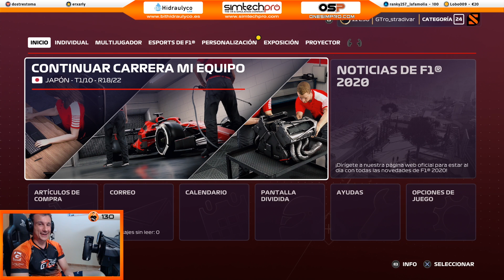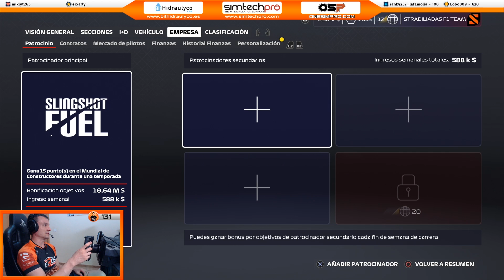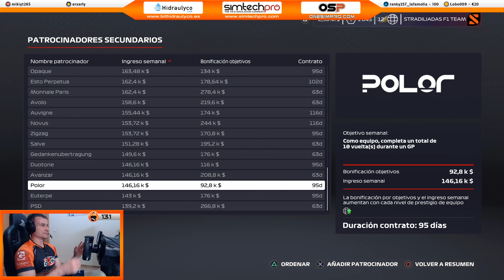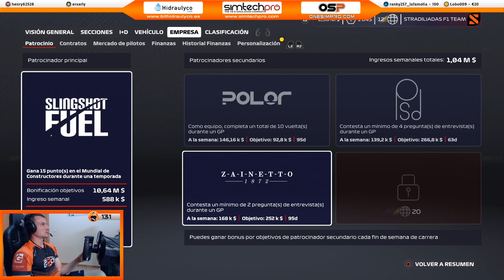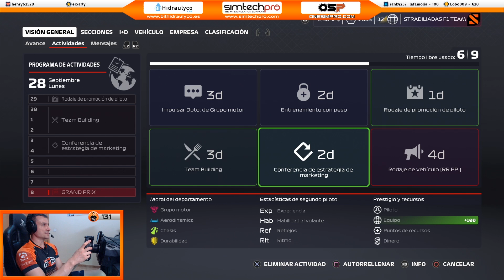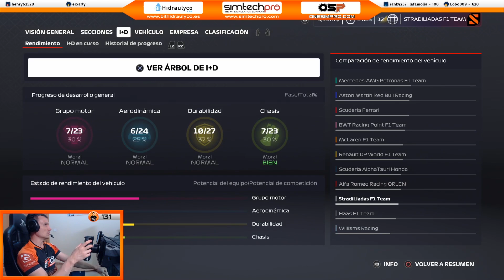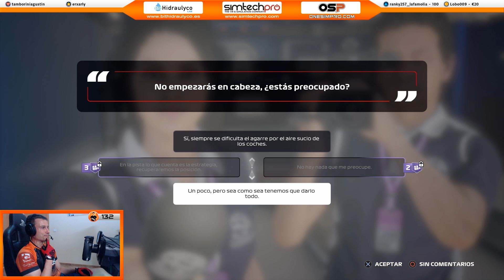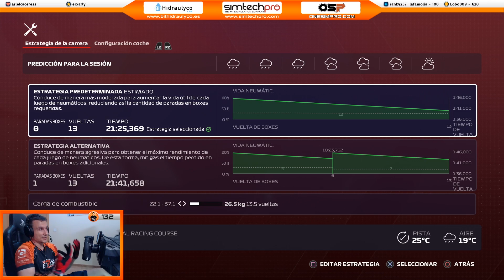F1 2020 - MI EQUIPO #20 | GP JAPON - SUZUKA "LLEGÓ LA LLUVIA" | GTro_stradivar